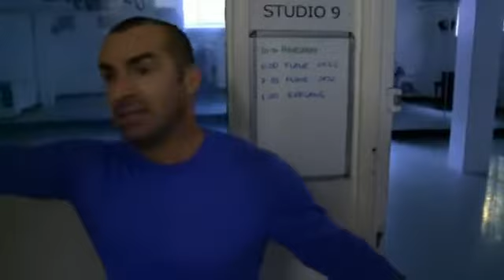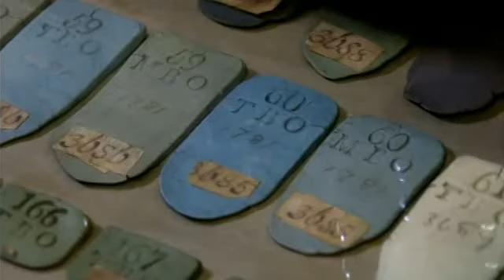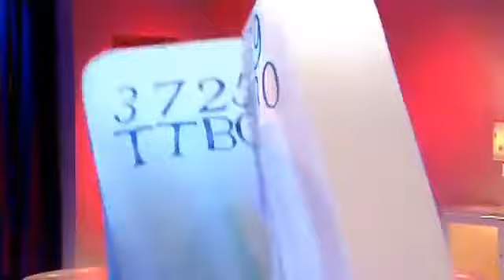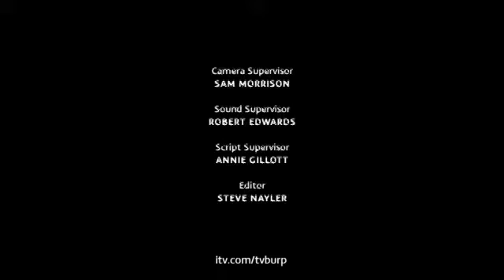Harry Hill's TV Burp: Series 9 Episode 21 (13/3/2010)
13th March 2010